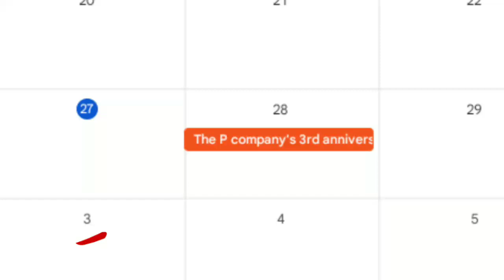tomorrow is my channel's 3rd anniversary